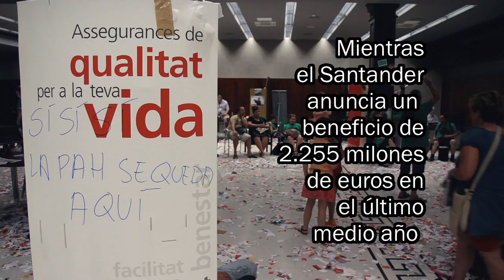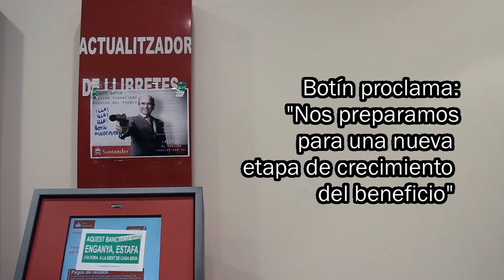La PAH vs Banco Santander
El pasado martes 30 de julio, el Grupo Santander hizo públicos sus beneficios del primer semestre del 2013. Ese mismo día, las PAHs catalanas ocuparon la sede central del banco en Barcelona. Mientras el Santander anunciaba un beneficio de 2.255 millones de euros en seis meses (casi lo mismo que en todo 2013), la PAH exigía un interlocutor válido para solucionar el caso del centenar de familias catalanas afectadas por el Santander. Tras horas de ocupación, denuncia policial incluida, el banco accedió finalmente a negociar.